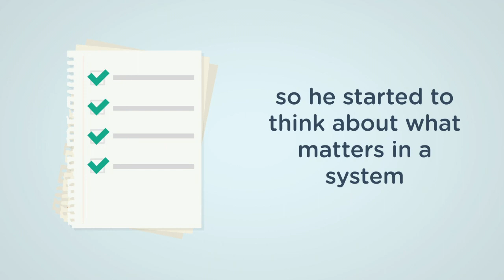How to choose a fire suppression system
Learn with Craig the most important things in choosing a fire suppression system for vehicles.